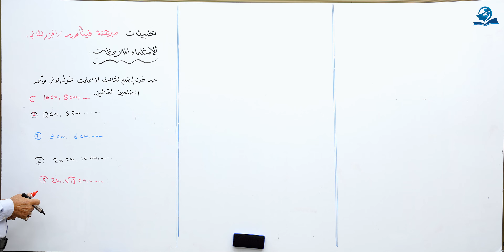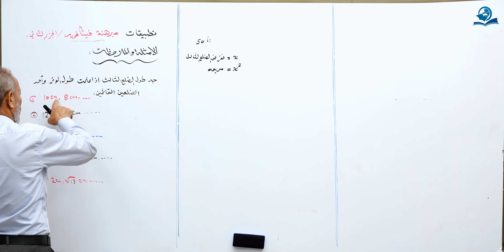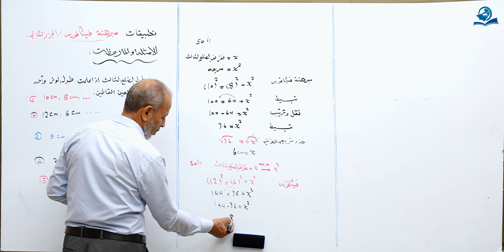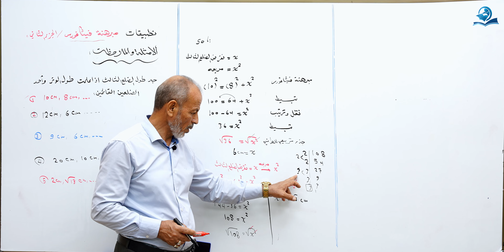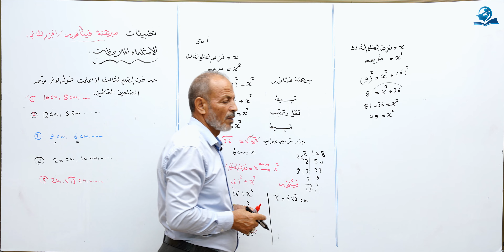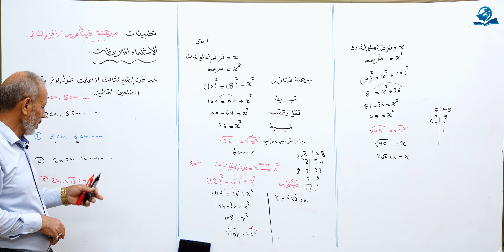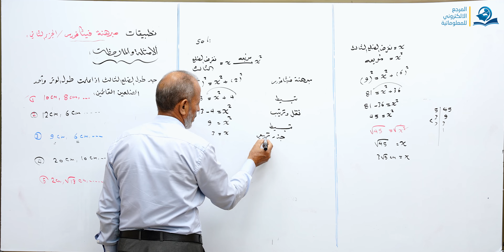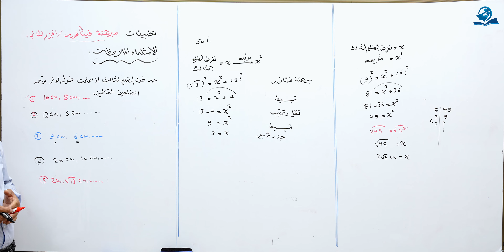تطبيقات مبرهنة فيثاغورس الجزء الثاني - مادة الرياضيات للصف الثاني المتوسط